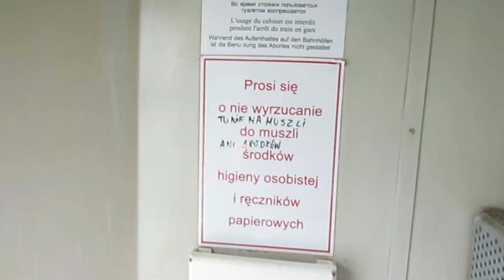EN57-1400 i 1240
Przejazd EN57-1400 i 1240 ze stacji Sadurki do stacji Lublin w dniu 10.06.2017 r, tuż przed zamknięciem linii kolejowej nr 7 na trzy lata w związku z jej remontem. Widzimy jeszcze na zdjęciach: SU160-010 i 004.